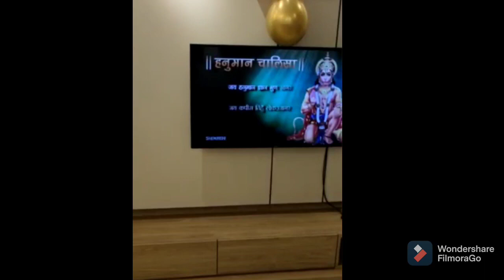My Home Tour In Kuala Lumpur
Introduction
Hello friends I am Meetu  and I am an indian, but living in Malaysia

About me - I am living in abroad but living a simple life and I love living a simple life☺️.

About this channel = Here you can find videos related to cooking,vlogging,lifestyle and many more.

About this video-In this video I have shown my home tour and the apartment where is live is very safe and luxury and I highly recommend it and it is in kuala lumpur, malaysia.

👆 Click on the above link to watch my previous video.

Share the above link pls